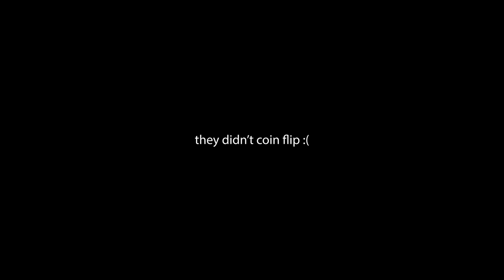Cashing Out Customers at Our Sneaker Store!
Cashing Out Customers at Our Sneaker Store! We cashed out rare sneakers at the best sneaker store in Arizona! Buying expensive sneakers like this allows us to make a good margin and resell sneakers for profit. We bought Nike Dunks, Travis Scott Jordan's, Yeezy's, and more rare shoes! Today's video is a recap of our day in the life of a sneaker store owner and cashing out resellers for their shoes. We buy sneakers like the new Nike SB Orange lobster and Jordan 1 Lost and Founds. We go see Drew to talk about a situation that happened weeks back. We traveled to many sneaker events like Sneakercon, Sneaker con, Got Sole, Sneaker Exit, Complexcon, Kobey's Swap Meet, and more. The sneakers we cash out on at sneaker event are the shoes that sell best in our Sneaker Stores. We bought a variety of sneakers and streetwear at the event like Nike Dunks, Jordan Retros, and grails. This is the biggest cashout on shoes we have ever done, spending $12,000 and needing a part 2 to the video. Let us know what you think of the shoes we bought today in the comments! These shoes are the best selling sneakers in our shoe store and are the reason we have to buy so many shoes in volume. Some of these sneakers can go up or down in the stock market of shoes over time.

CommonHype

If you are new to the channel, make sure to check out the previous videos where you can find all things sneaker, streetwear, and business related. We typically show a day in the life of a sneaker store owner and the process of running a successful business. We also travel the country going to different sneaker / shoe events like Sneakercon, Got Sole, Sneaker Exit, and Kobey's Swap Meet. These events are an opportunity for us to cash out on sneakers for our own shoe store, Common Hype HQ.  At sneaker conventions, we do a segment called "Fit Checks" and got to check out some of the best and most expensive outfits from around the event. We also got the opportunity to meet so many of our fans and supporters and get great deals at these shows from vendors and resellers. Check out the full videos to find out what sneakers we buy and the prices we pay. A lot of subscribers tell us at the event that our free sneaker investing advice has made them thousands of dollars in profits! Similar people in this space are RamiTheIcon , Harrison Nevel , Qias Omar , Cool Kicks , Complex, and others. The sneakers and clothing we pick up are our best selling sneakers in our sneaker store. We hope you all enjoy the videos and thank you for the continued support!